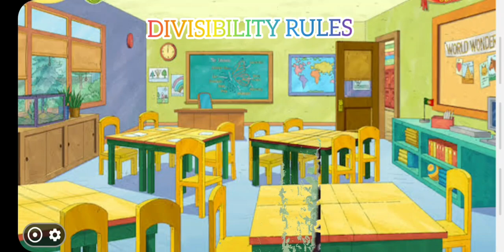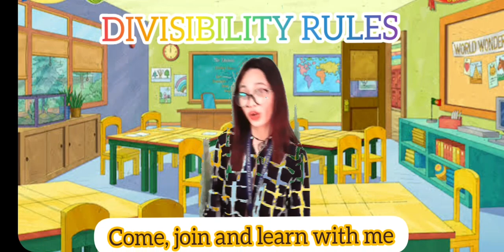Divisibility Rules (Jingle)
Teaching Mathematics in Intermediate Grades